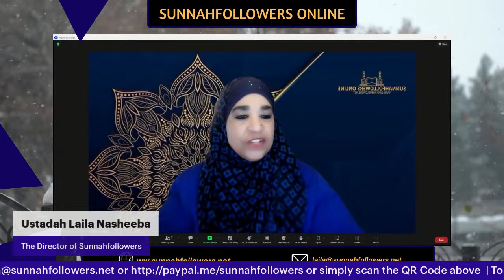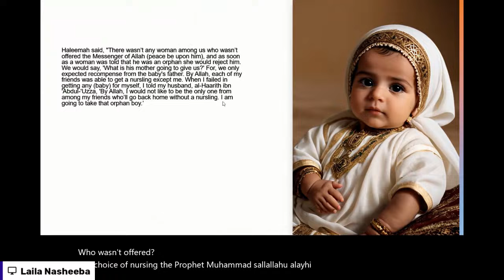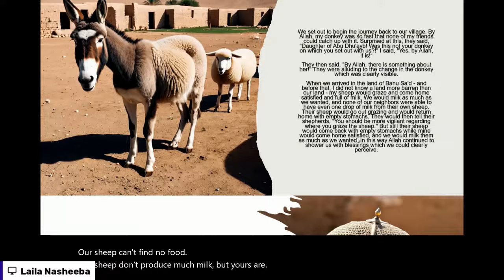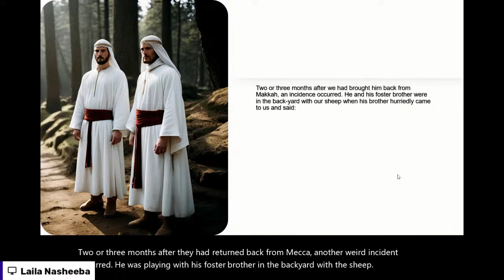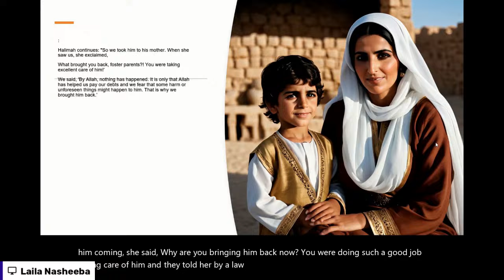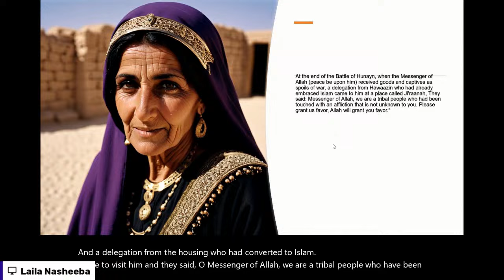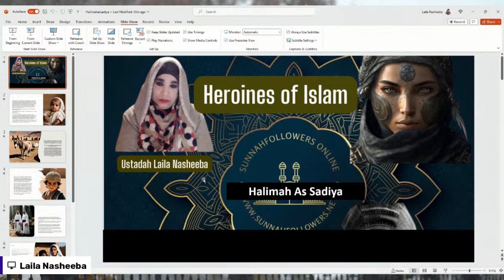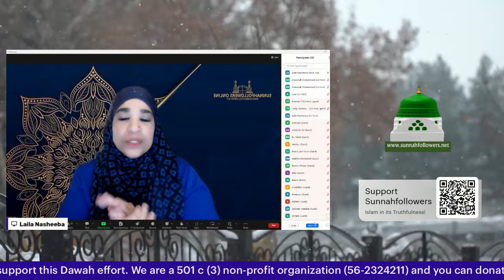Haleemah As Sadiyah: The Extraordinary Heroine of Islam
Learn the inspiring story of Haleemah, the woman who nursed and cared for Prophet Muhammad as an infant. Discover the strength, courage, and determination of this heroine of Islam.